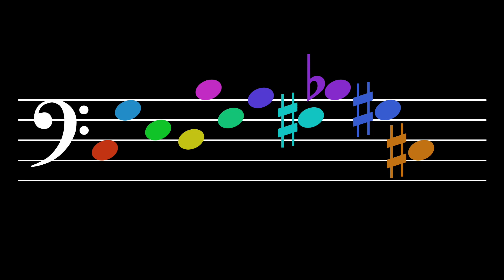Tone Alignment: Level 44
Tones: C, G, E, D, B, F, A, F#, Bb, G#, C#
Octaves: 3, 4, 2, 5

1.  Belief—  Believe that you have a sense of tone.  Believe that you can hear each tone distinctly in your mind.  See yourself being able to sing each tone out of thin air.  It's not so difficult.  Little children can do it.  So, be a little child.

2.  Intention—  Make up your mind that this is what you really want to do.  You do not swim with one toe in the water.  So why would you try to learn that way?  No.  Focus!  And immerse your whole self in what you are studying.

3.  Awareness—  Notice everything.  Notice the beginning of each tone.  Hear how it blossoms in the air and how it decays.  Hear its interaction with the other tones.  Each tone has a different feeling, a different character, a different sound.  Each one touches you in a different way.

4.  Patience—  Take a break when you are tired and cannot focus anymore.  Give your mind time to assimilate what it has learned.  Integration requires focus but it also requires rest.

5.  Consistency—  But do not rest for too long.  Return when it is time to return.  Practice!  This is how you tell your mind that what you are doing needs to be learned.  It is how the body understands that what you want is important and, thus, that adaptation is necessary.

6.  Encouragement—  Tell yourself that you are starting to hear more articulately and that you are becoming more aware of the essence of each tone.  Say, "I am learning.  I am improving.  I'm getting better."  Tell yourself these things.

7.  Recovery—  Sometimes you may think that you are not getting anywhere; that you are doing it all wrong.  But that isn't true.  It's not that you are doing everything wrong; in fact, you are probably doing most things right.  You just need to make a few small changes.  Recover.  Think!  What changes can be made?